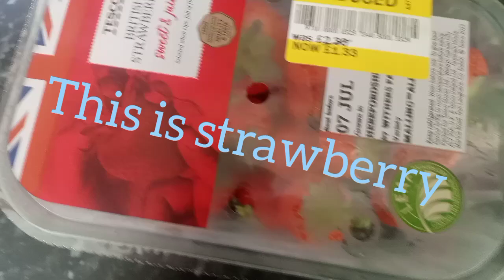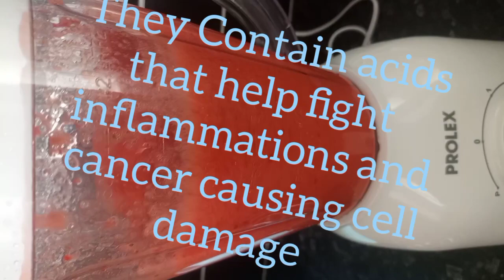Strawberry 🍓 And Lime Juice Recipe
Strawberry and lime juice is a  healthy juice for everyone's healthy living. try this and thank me later .